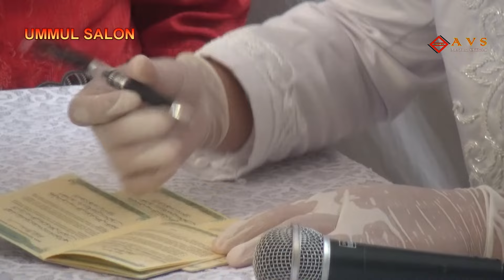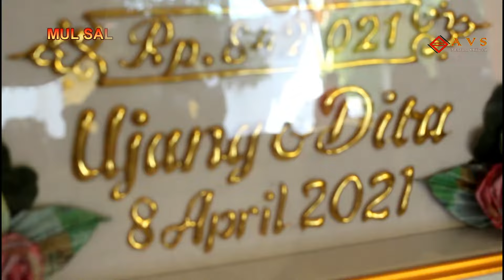IKATAN CINTA DITA&UJANG UMMUL RODIN WONORAME BANARAN